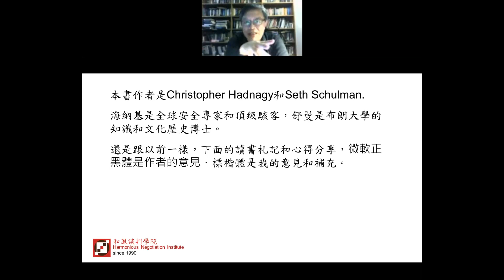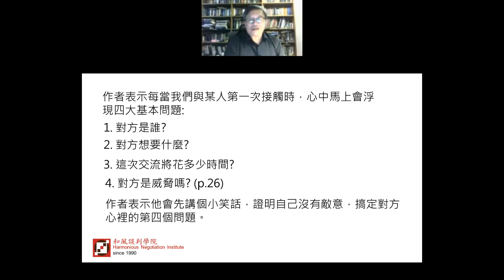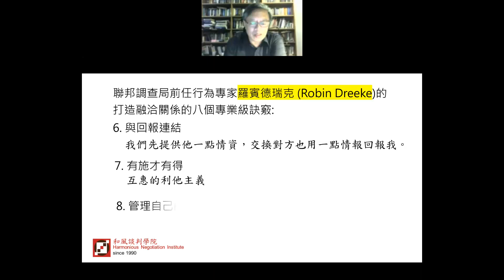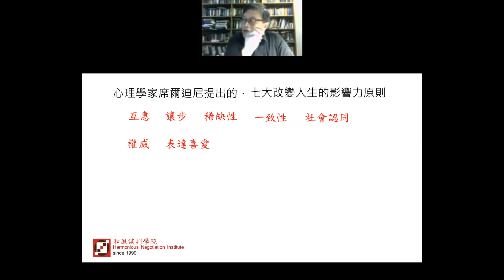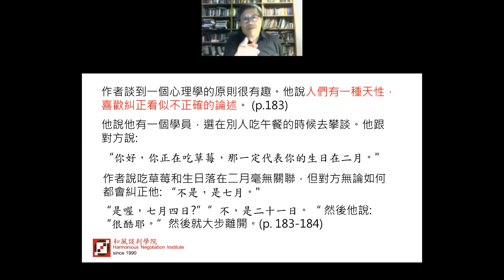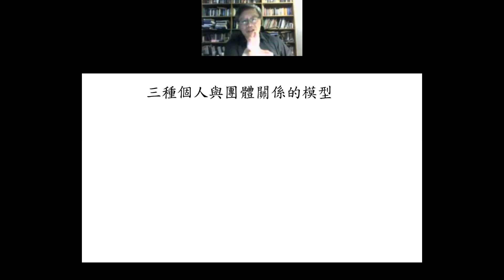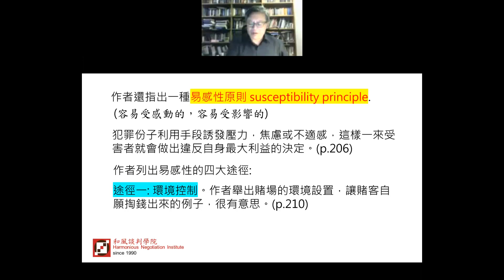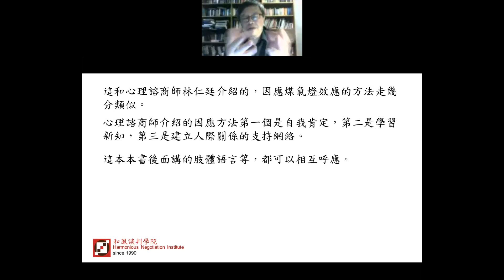2022年7月二五九談判讀書會 (22)--駭入人心